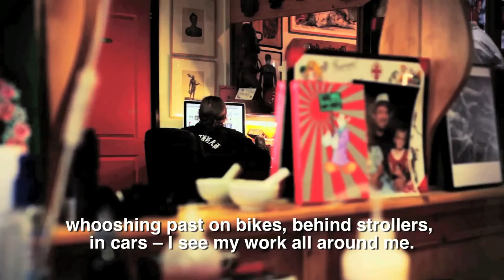Interview with Amsterdam tattoo artist Henk Schiffmacher | I amsterdam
▶ Amsterdam tattoo artist Henk Schiffmacher explains his art and all about his iconic shop in the city's De Pijp neighbourhood. Enjoy the human story of this real Amsterdammer!